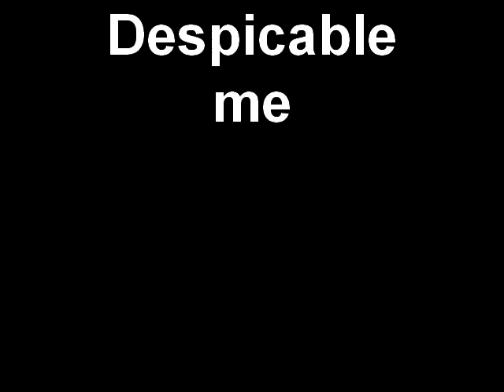Despicable me.mp4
I'm a 10-year-old and I created this short video for fun.  Enjoy!